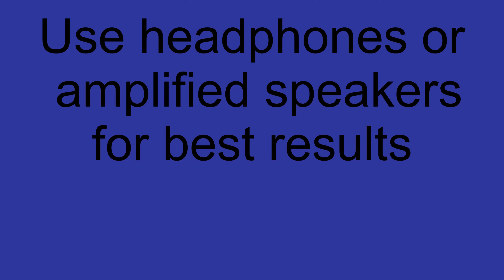old hospital tape 2 movie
Old hospital investigations part 2.  Talking with the spirts